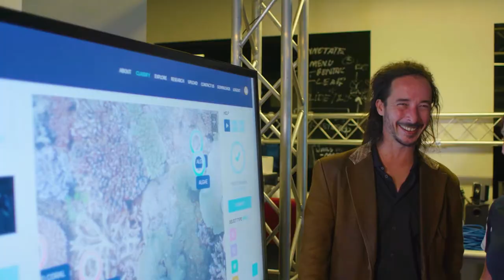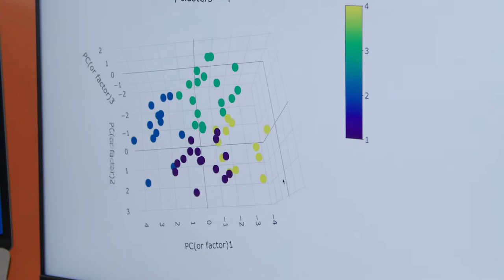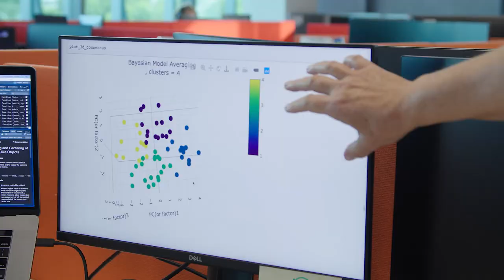Cool Jobs: Statistics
Data is everywhere, and no one crunches the numbers better than QUT's Prof Kerrie Mengersen. Learn what it's like using the power of maths, stats and data science to help jaguars in the Amazon, save the Great Barrier Reef, or helping people with cancer.

Featuring Kerrie Mengersen